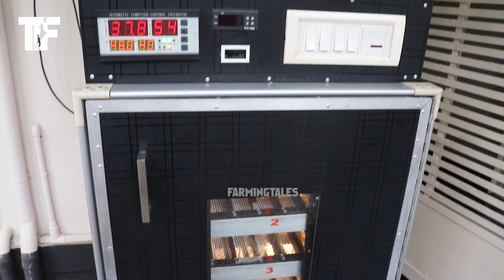തനിനാടൻ പുള്ളിക്കോഴികളുടെ വൈവിധ്യമാർന്ന ശേഖരവുമായി കുഞ്ഞുമോൻ ഇക്ക | Country Chicken Farm in Kerala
50000രൂപ ചിലവിൽ സ്വയം നിർമ്മിച്ച ഇൻക്യൂബെറ്ററിൽ തനി നാടൻ കോഴിക്കുഞ്ഞുങ്ങളെ വിരിയിച്ചെടുക്കുന്ന കുഞ്ഞുമോൻ ഇക്ക.

Story of kunjumon who hatches native chicks in the self-made incubator.
📍LETS BE INTERNET FRIENDS👇
ലിങ്ക് താഴെ.